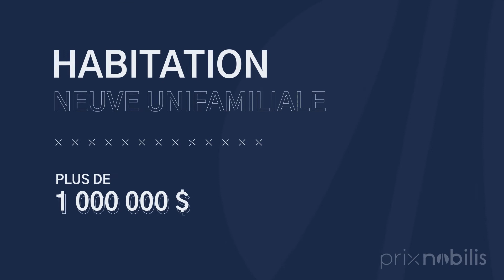Erige - Habitation neuve unifamiliale, Plus de 1 000 000 $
Cette maison moderne aux formes dynamiques située dans un nouveau développement de Val-Bélair est le fruit du travail de Construction SMB. À la fois lumineuses et enveloppantes, ses aires de vie sont agrémentées d’une majestueuse cage d’escalier ouverte sur l’espace et longée par un élégant mur de verre fumé. Ses chambres et sa salle de bain spacieuses à l’étage offrent beaucoup de fonctionnalités pour répondre aux besoins d’une petite famille le matin et le soir. Unique en son genre, cette demeure ne passe définitivement pas inaperçue!